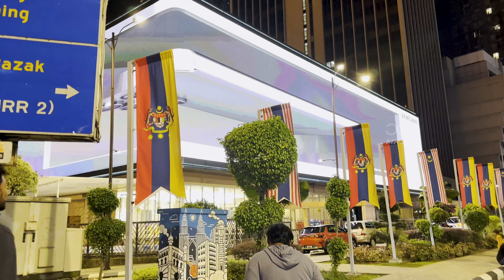Twin Tower Malaysia 🇲🇾 One of the world's tallest twin skyscrapers in Night Mode | 4K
Hello Team365,

The Petronas Towers, also known as the Petronas Twin Towers or KLCC Twin Towers, are a pair of 88-storey supertall skyscrapers in Kuala Lumpur, Malaysia, standing at 451.9 metres. Enjoy the night vision.